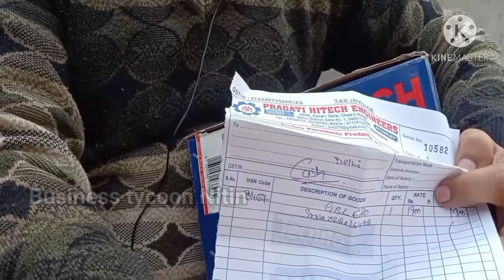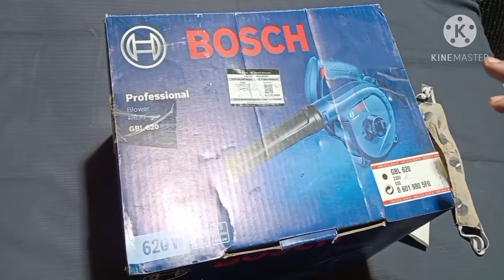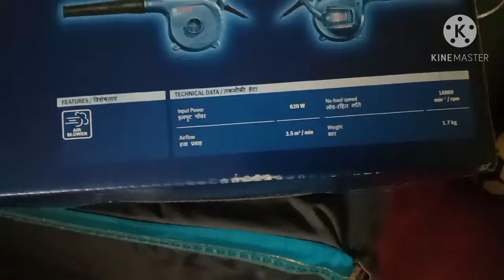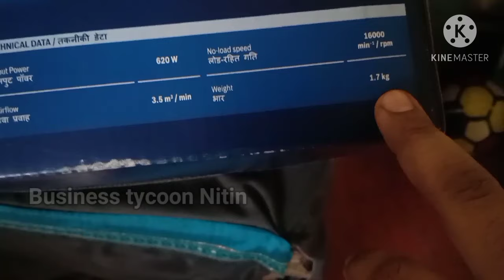Wholesale price Bosch air blower 620 honest review and unboxing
for order and enquiry (click this link)👇👇👇👇👇👇👇👇👇👇

EASTMAN , Y KING TOOLS , POLYMAK , AKARI , KOBMAX , KEN , FOREVER ,